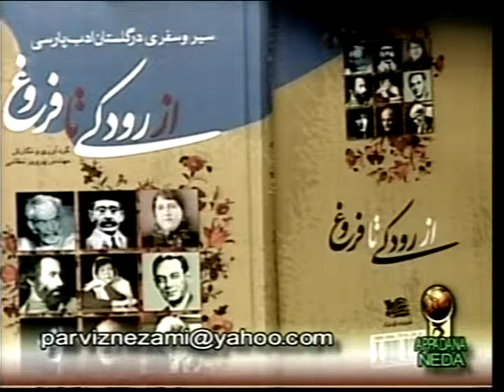VTS 01 1